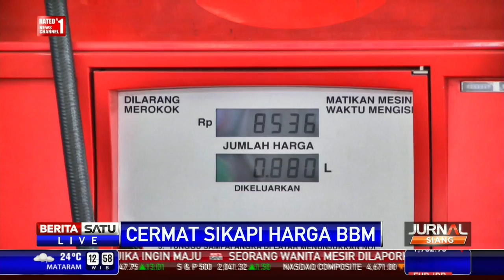Dialog: Cermat Sikapi BBM Naik #2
Kebijakan menaikan harga BBM mempengaruhi sejumlah layanan publik di antaranya peningkatan tarif transportasi. Selain itu, kenaikan harga BBM juga dipastikan memicu kenaikan harga kebutuhan pokok.

Facebook.com/BeritaSatuTV
Youtube.com/BeritaSatu